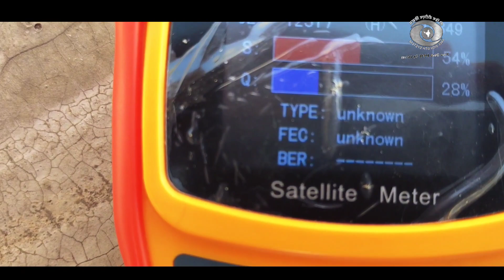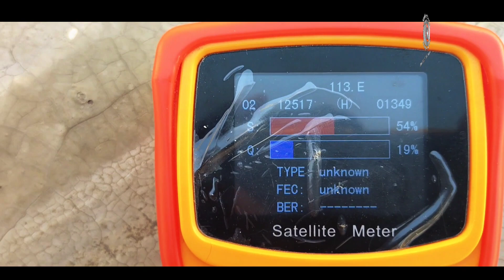Koreasat 5A 113E Ku-Band Tracking with 2 Feet Dish | Satellite Setup Guide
In this video, we demonstrate the Koreasat 5A 113E Ku-Band satellite tracking using a 2-feet dish. Learn how to align your dish track signals and optimize your satellite reception for the best performance. Whether you're a satellite enthusiast or a beginner this guide will help you achieve perfect alignment with the Koreasat 5A satellite.
Koreasat 5A
113E satellite
Ku-Band satellite
2-feet dish
satellite tracking
satellite setup tutorial
dish alignment
satellite signal tracking
satellite dish installation
Koreasat 5A setup guide
dish tracking setup
satellite reception tips
satellite installation guide
satellite tracking tutorial
Koreasat satellite setup
signal alignment
satellite dish alignment
2-feet satellite dish tracking
2 feet dish
satellite signals
satellite dish tutorial
satellite tracking guide
Koreasat tracking
dish tracking tutorial.
koreasat 5 113e
koreasat 5a at 113.e
113e channel list